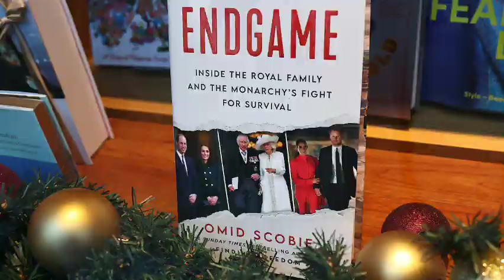Prince Harry, Meghan Markle told to look in 'mirror' as 'fingerprints' all over 'Endgame'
Prince Harry and Meghan Markle’s silence over Endgame shows the couple is heavily involved in the book.
The Duke and Duchess of Sussex, who have kept mum over author Omid Scobie’s royal book, have detailed their life to the writer.
Expert Kinsey Schofield told GB News: "When I look at Harry and Meghan I think, when are they going to look in the mirror and say 'hi it's me, the problem is me'? Everywhere they go, drama follows.